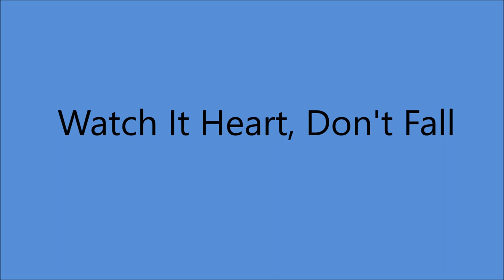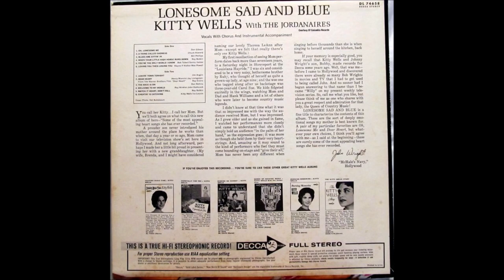Kitty Wells - Watch It Heart, Don't Fall [1965].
[Written by   Roy Botkin]

Issued on  LP "Lonesome Sad And Blue" [1965].